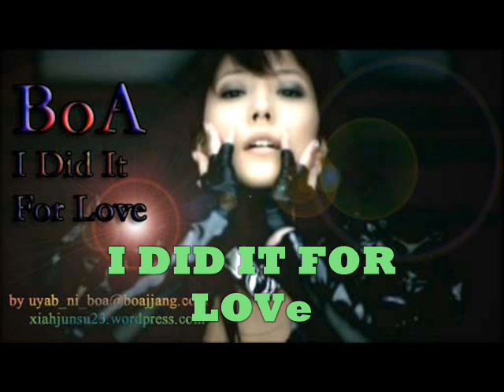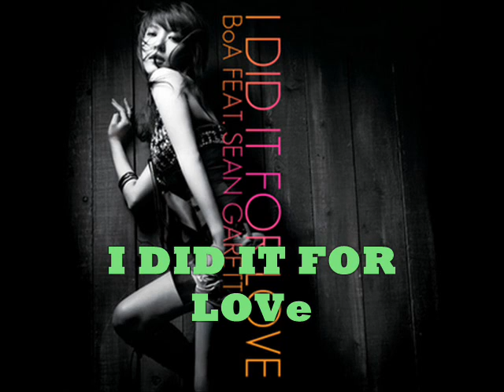I Did It For LOVE - - BoA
favorite song from her ;D